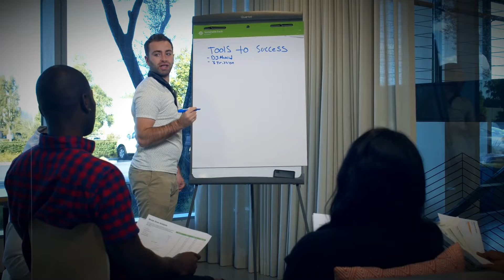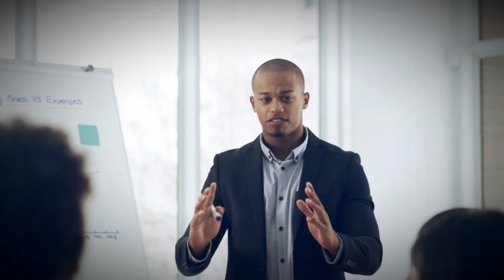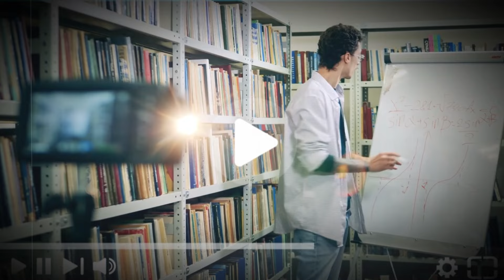ये SIGMA MALE क्या HAI | HOW TO BE A SIGMA MALE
How To Be REAL SIGMA MALE | Unlock Your SIGMA | SIGMA MALE

How to become Sigma male / Sigma male mentality/ Sigma male kaise bane/ Sigma male Rule/ Sigma Grindset/ Alpha male/ Real Truth of Sigma male/ Sigma mindset/ Sigma male motivation/ how to be Sigma male in school/ Change Your LIFE/ be a Sigma man/ Motivational video/ How to be strong men/ how to be mentally strong/ How to become dominant personality/ Sigma male status/ Sigma male songs/ Peaky blinders/ Boy Attitude/ Be a Sigma/ Dark truth of Sigma Male/ how to be Alpha male/ sigma male traits/ sigma male habits/ sigma males/ what is a sigma male/ sigma male mindset/sigma male personality/ sigma male characteristics/ sigma male vs alpha male/ sigma male youtube/ become sigma male/sigma/rarest male type/ 7 signs you are Sigma/Self-Reflection/Independence/Confidence/Authenticity/Social Skills/Boundary Setting/Adaptability/Continuous Growth/Purpose/Mystery.

🎥 स्टीव हार्वी का राज: हंसी के पीछे छिपा सफलता का मंत्र (Comedian to Millionaire) Live Motivate TV

► GEARS👇

► VOICEOVER MIC REG :

► VOICEOVER MIC PRO :

► POP FILLTER :

Track Name.inaudio - Infraction - Can't Sleep